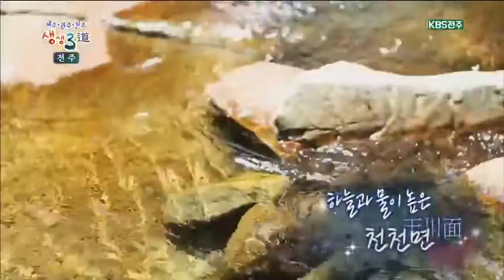【K】 장수 여행 전북 여행 농촌마을체험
[한국어 정보]

[Information]
■클립명: 전북13-장수20-01
■촬영 편집 제작: 한상준, 허유리(KBS Producer)/박소현

[Keyword]
전북 여행, 장수 여행, 장수 볼거리, 장수 먹을거리, 농촌마을체험"